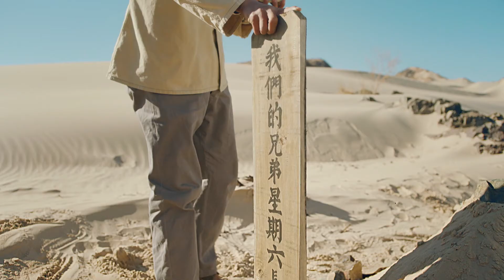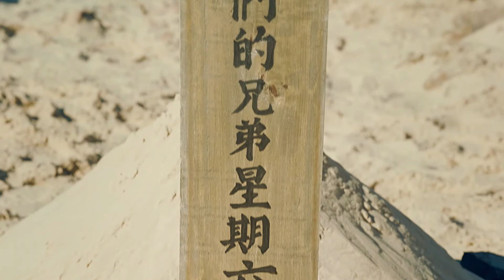【Malay Sub】Masa Muda Terindah 18